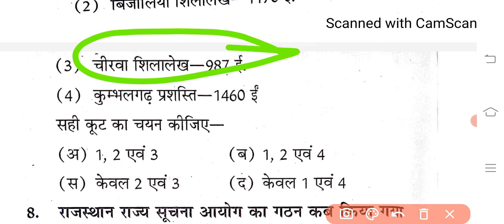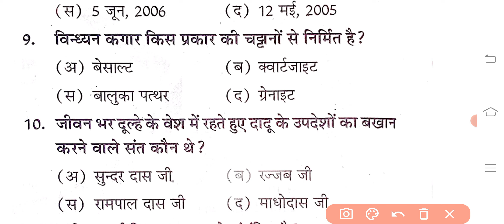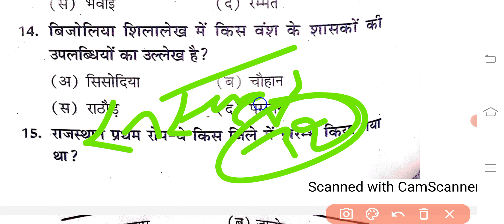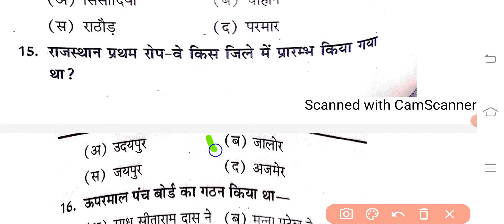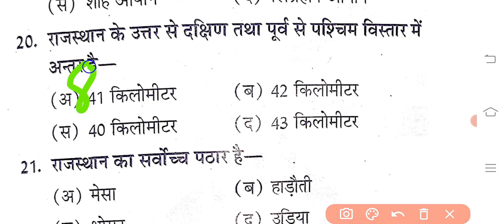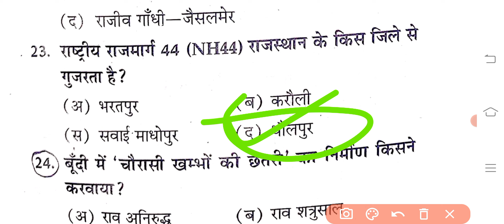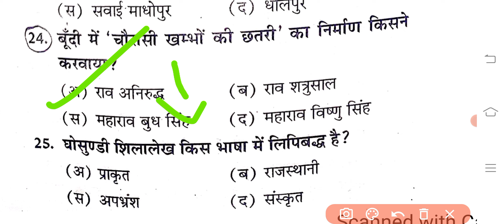राजस्थान जीके के अति महत्वपूर्ण प्रश्न 🌵🌵Rajasthan Gk For Animal Attendant & Agriculture Supervisor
Rajasthan Gk For Animal Attendant & Agriculture Supervisor 🌵🌵राजस्थान जीके के अति महत्वपूर्ण प्रश्न
rajasthan culture tricks
agriculture institute tricks
agriculture mcq for competitive exams
gk trick geography
pashu paricharak previous year question paper
agriculture 12th class most important question
rajasthan animal attendant
rajasthan current affairs most important qus
राजस्थान_पशु_परिचर_2024_का_मॉडल_पेपर-1_हलसहित

Rajasthan Animal Attendant Previous Year Paper | राजस्थान पशु परिचर 2024 का पूरा पेपर हलसहित
पशुपालन विभाग ने जारी किया पशु सहायक के 5900+ पदों पर भर्ती का नोटिफिकेशन✅
rajasthan_gk_for_animal attendant

gk questions trick

rajasthan current affairs most important question

rajasthan culture tricks

agriculture institute tricks